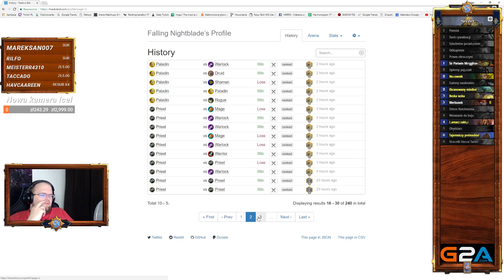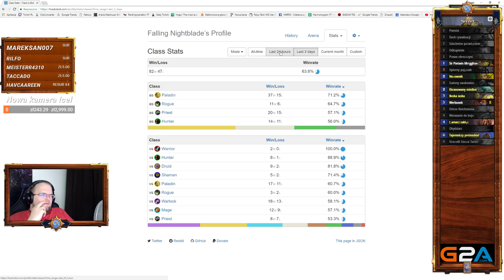DROGA DEDUKCJI - SECRET PALADIN #4 - Hearthstone Decks wild